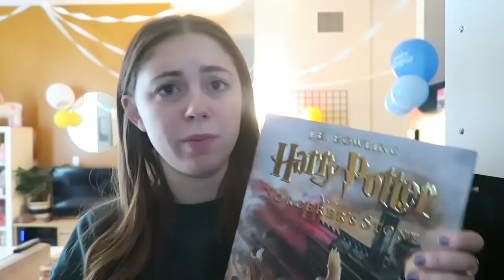WE THREW HIM A SURPRISE PARTY! // Jill Cimorelli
Nov 10 & 12, 2017: I prep for a surprise party for Luke in this vlog and it's a major success! Then I spend all Sunday meal prepping for the week and filming new videos.
❐ BIG NEWS ON F THE PROM ❐

❐ FAV STORES ❐
Urban Outfitters➫

seqx

5x6vc

Jill1936